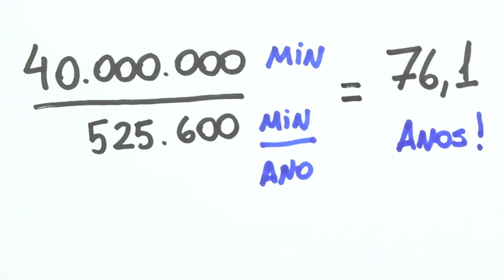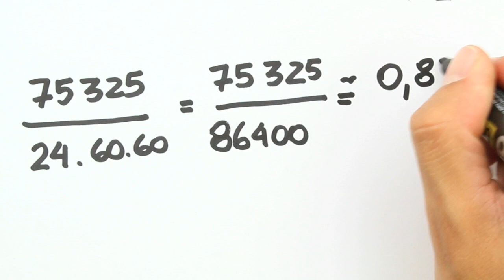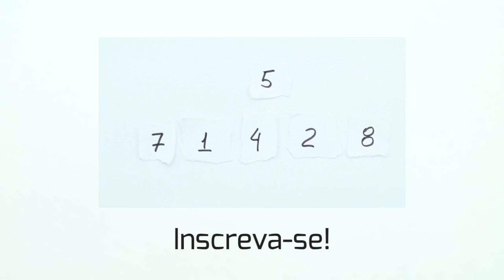Os números do Me Salva em 2013!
Visite e conheça a melhor plataforma educacional brasileira!